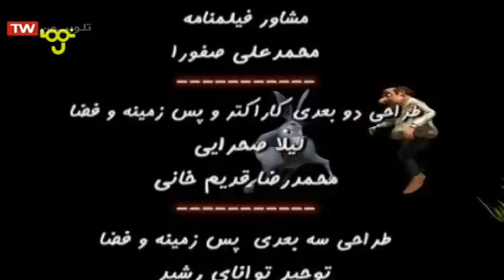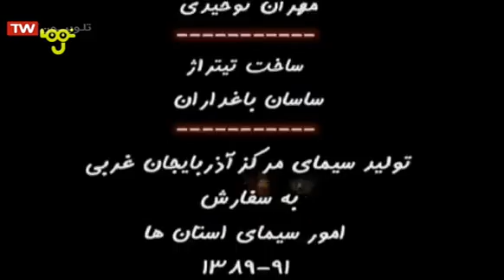دره چکاوک بادبادک دوستی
پسرکی روستایی که با مادربزرگش زندگی و به دلیل فقر چوپانی می کند ولی دیدن بچه های مدرسه اورابه فکر وا می دارد که اوهم درس بخواند امامشکلاتی سرراهش قراردارد پسرک با کمک بزرگترها و معلم مدرسه درس خواندن رادرصحرا هنگام چرای گوسفندان شروع می کند واین باعث اتفاقات تلخ وشیرینی می شود که با کمک اهالی روستا و دوستانش ، مشکلات را از سر راه برمی دارد.
لیست پخش های بیشتر:
انیمیشن دره چکاوک
کارتون بالا رودی ها پایین رودی ها سبیل خان دربرابر توپوزقلی میرزا
این چیه؟

This video is under CC licence
Author: iribtv